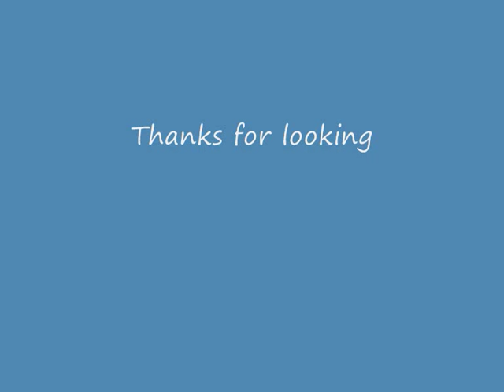The Stargazers (UK). (Who is it It's The Milkman). 1957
After Close The Door in 1955 came this catchy tune Who is it(It's The Milkman)
in1957, i arn't sure what other track it was pressed with so
if anyone out there knows i would love to know.